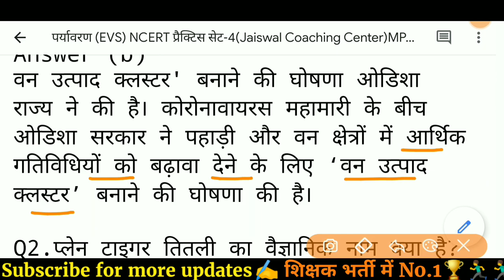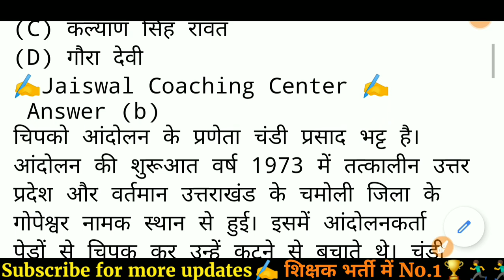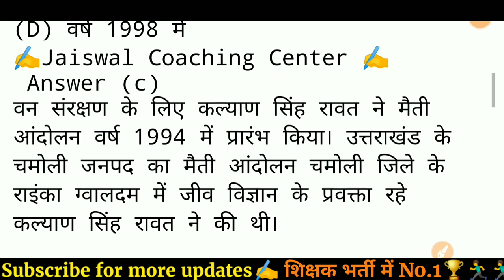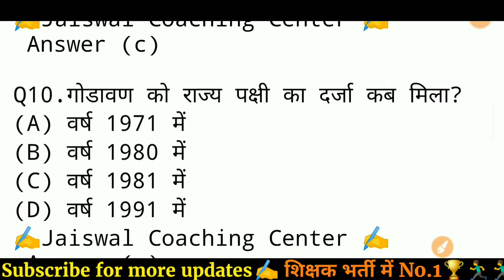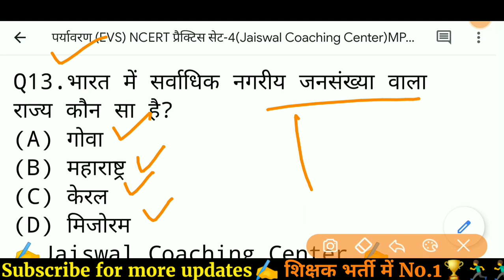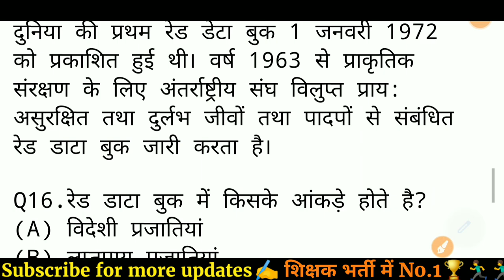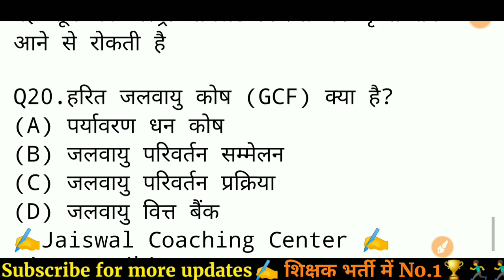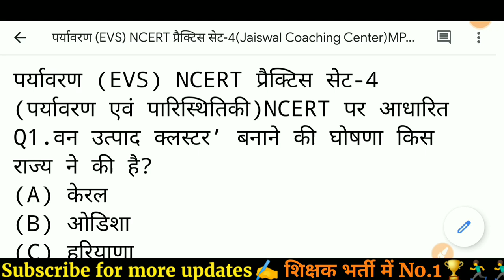पर्यावरण NCERT PRACTICE SET-4 | PARYAVARAN | PARYAVARAN VARG 3 | REET PARYAVARAN,UPTET PARYAVARAN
पर्यावरण NCERT प्रैक्टिस सेट-4 | PARYAVARAN | PARYAVARAN VARG 3 | REET PARYAVARAN UPTET MPTET KVS CTET STET HTET DSSSB

environment
mptet Ev's classes
paryavaran
varg 3
samvida varg 3 environme
mptet varg 3 environment
mptet varg 3 environment classes
mptet grade 3 environment
mp varg 3 paryavaran
mp varg 3 paryavaran class
mp varg 3 paryavaran pedagogy
mp varg 3 paryavaran adhyayan
mp varg 3 paryavaran question
mp varg 3 paryavaran syllabus
एमपी वर्ग 3 पर्यावरण
mp tet varg 3 paryavaran classes
mp tet varg 3 paryavaran
adhyayan
mp tet varg 3 paryavaran mcq
varg 3 paryavaran pedagogy
वर्ग 3 पर्यावरण
uptet paryavaran
uptet paryavaran important question
uptet paryavaran ka syllabus
uptet paryavaran jaiswal sir
uptet paryavaran paper 2019
uptet paryavaran 2021
uptet environment
uptet environment classes
uptet environment important question
uptet environment question
uptet environment previous year
question paper
uptet environment syllabus
uptet environment syllabus 2020
uptet environment notes
uptet environment class jaiswal sir
uptet environment syllabus 2021
reet environment questions
reet environment level 1 classes
reet environment
reet environment level 1 preparation
reet environment by jaiswal sir
reet environment classes
reet environment level 1 questions
reet environmental studies
reet environment book
reet environment previous year
question paper
reet paryavaran adhyayan
reet paryavaran 2021 classes
reet paryavaran classes
reet paryavaran syllabus
reet paryayvachi shabd in hindi
reet paryavaran test
reet paryavaran first level
reet paryavaran model paper
reet paryavaran adhyayan best book
reet paryavaran question

vijay jaiswal satna YouTube